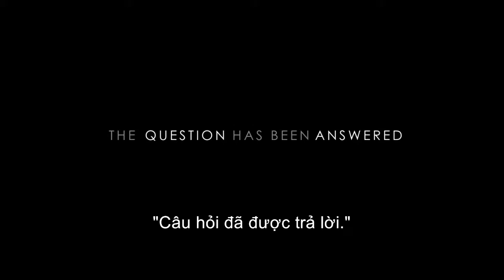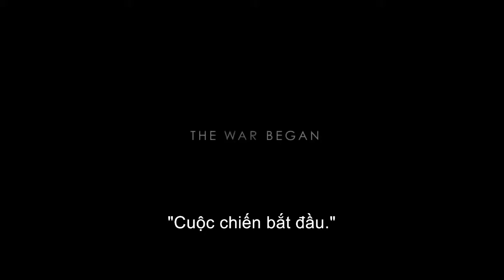[Movies] U.F.O - Vật Thể Lạ Trailer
Cty TNHH Skyline Media là doanh nghiệp Việt Nam được thành lập từ cuối năm 2013 hoạt động trong lĩnh vực truyền thông giải trí với các chức năng chính về sản xuất, thương mại bản quyền và phát hành phim điện ảnh, phim truyền hình, phim kỹ thuật số trong và ngoài nước

Cho đến nay, Công ty Skyline Media là đối tác quan trọng của các nhà sản xuất phim trong và ngoài nước, sở hữu nguồn phim phong phú về thể loại và nội dung, Chào mừng các bạn đến với kênh Skyline Media.